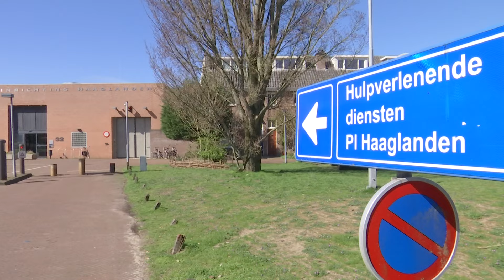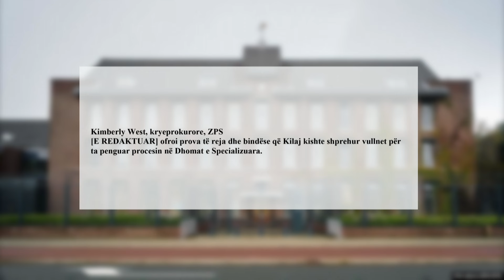Zbulon ZPS-ja - Kilaj nxori dokumente nga burgu i Hagës